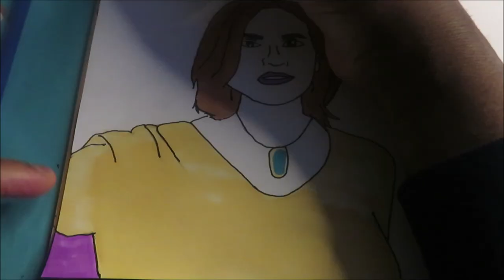Olivia Margaret Benson Queen of Law & Order SVU Episode 149